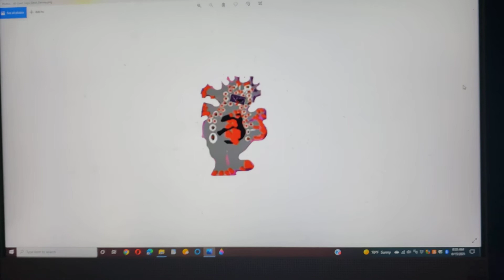I Made Other Giga Barney's Modes!